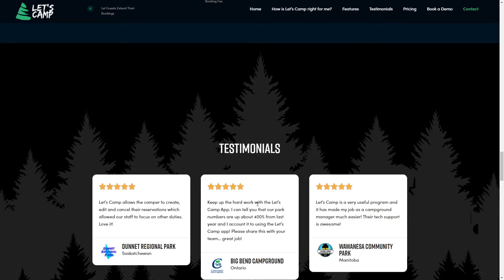Let's Camp Landing Page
Let's Camp Landing Page By Yastech From Canada
A landing page to help filter prospective campground clients through a "who are you" process where they find out the benefits relating to their needs.